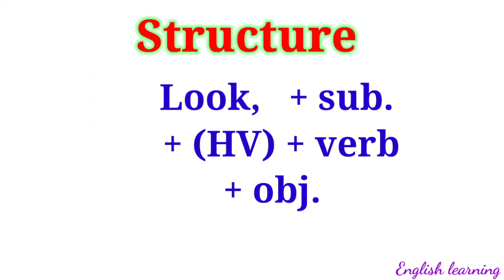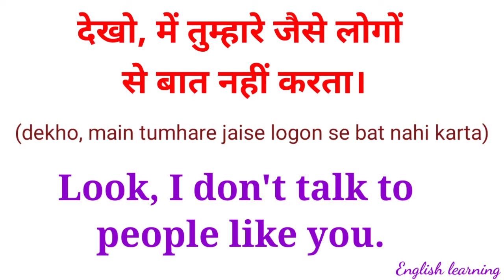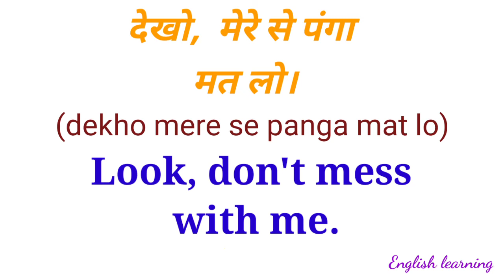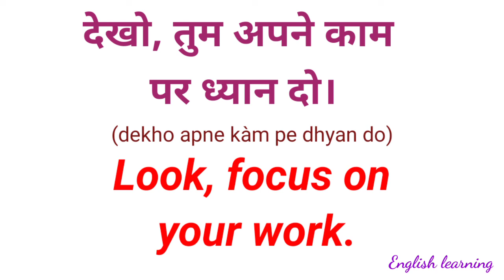देखो, Advance English Structure /Learnenglish | English Learning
hello friends.
Once again I am here with Advance Structure series. Practice with me so that it may be fruitful for you.
मेरी कोशिश रहती है कि आपको ऐसी वीडियो मिलती रहे हो जो आपके बहुत काम आएं। तो वीडियो अंत तक देखें और प्रैक्टिस करें।

हिंदी में जानकारी के लिए AC
Our Financial blog in Hindi

एजुकेशन लोन कैसे मिलेगा? Education Loan Details In Hindi | शिक्षा ऋण